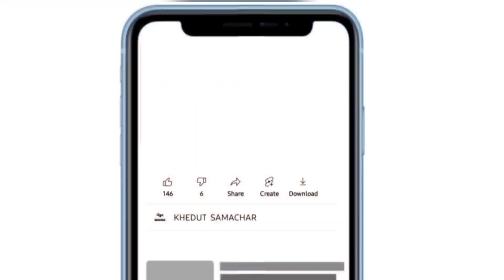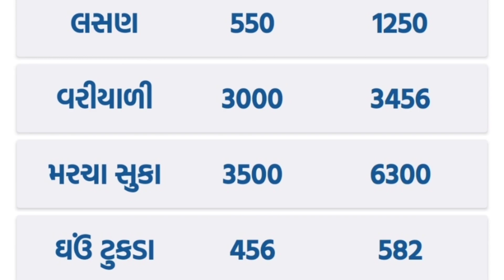commodity prices 06.04.2023 rajkot marketing yard na bhav|saurashtra aajn bajar bhav|commodity price